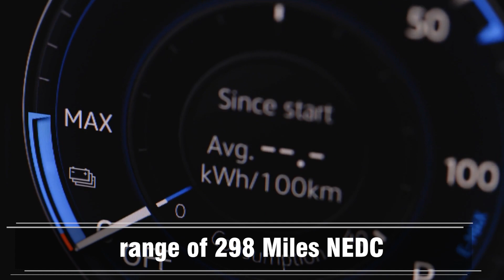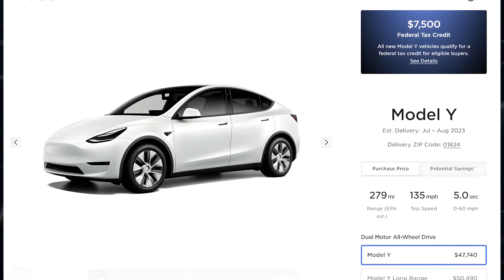BYD Yuan in Mexico! | Tesla Time News Clips!